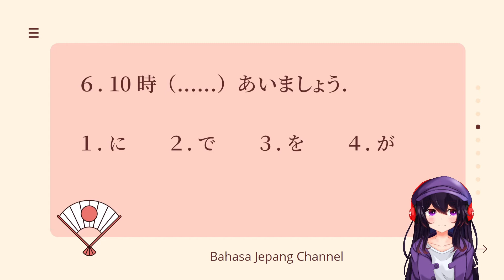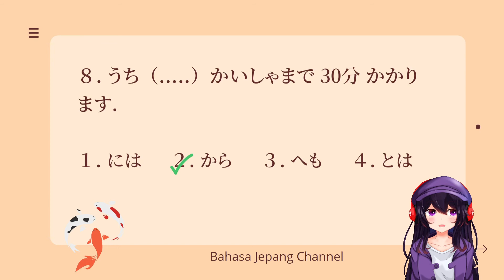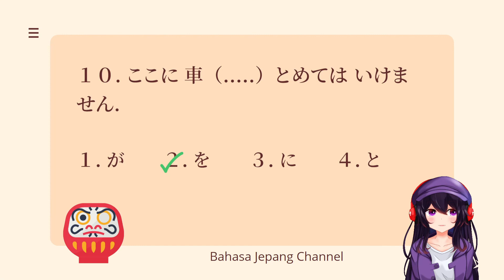Cara Belajar Bahasa Jepang Pemula | Persiapan JLPT N5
Bagaimana cara belajar bahasa Jepang pemula dan pingin lulus JLPT N5?

Materi pembelajaran video ini cocok untuk kamu yang baru memulai atau sedang belajar bahasa Jepang, serta untuk kamu yang ingin mencoba JLPT N5.

Setelah mempelajari materi di sini, kamu akan mampu menguasai tata bahasa dasar, membuat pola kalimat sederhana dalam bahasa Jepang.